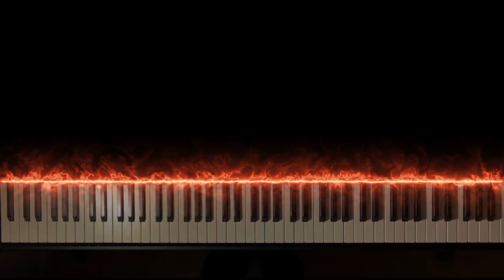〖恭喜 恭喜〗钢琴教程 Chinese New Year Piano Song Tutorial with Piano Effect